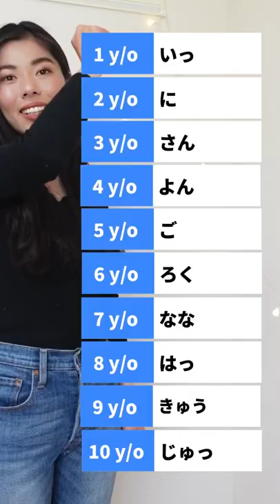HOW TO SAY YOUR AGE IN🇯🇵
💌 My Email magazine!

🎙Podcast for beginners!

🎙Podcast for from intermediate to advanced learners!

【ABOUT ME】
Hi, I'm Layla from Japan! I'm so happy to be a part of your Japanese learning journey!!
I love sharing my language and culture with people from all over the world. I also love watching people study new languages. I learnt to speak  English using Podcast and YouTube videos on my own. So now I really want to help Japanese learners to speak Japanese with my videos!!
いつもありがとう！これからよろしくね！